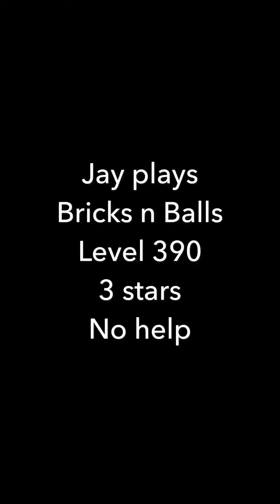Jay plays Bricks n Balls - Level 390 - 3 stars - No help